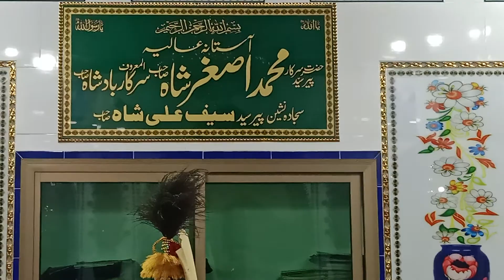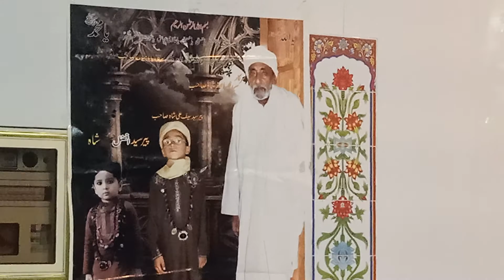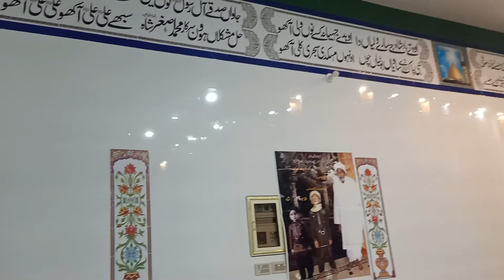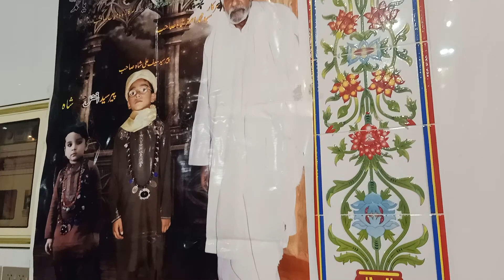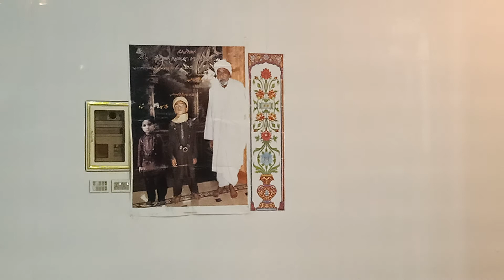زیارت دربار سیّد محمد اصغر شاہ المعروف سرکار بادشاہ رحمۃ اللہ علیہ معین الدین پور سیداں گجرات 2022